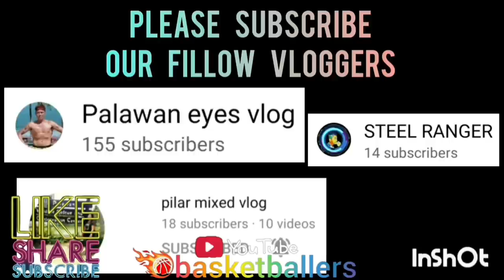MAVS PHENOMENAL VS PUERTO PRINCESA SELECTION | FULL GAME VIDEO | PALAWAN STATE UNIVERSITY COVER GYM